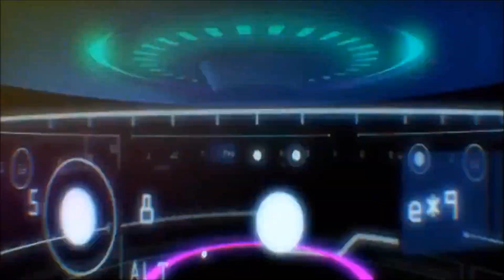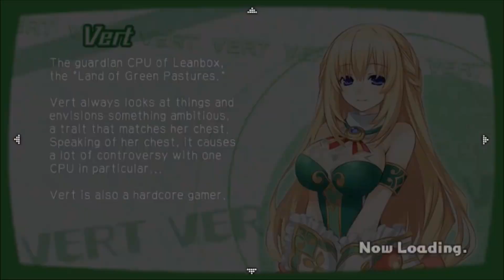Hyperdimension Neptunia U: Action Unleashed Review (PS Vita)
Hey everybody! So last week, Hyperdimension Neptunia U: Action Unleashed, the latest spin-off in the Hyperdimension Neptunia series, was released exclusively on the Playstation Vita and I’m here to tell you whether or not it’s worth your money.

Have you had a chance to play Action Unleashed yet? Are you a fan of the Hyperdimension Neptunia series? What’s your favorite video game spin-off of all time?

Hyperdimension Neptunia U: Action Unleashed is available now exclusively on the Playstation Vita.

Legal Stuff:
Hyperdimension Neptunia U: Action Unleashed is property of Compile Heart and Tamsoft and all images and sounds belong exclusively to them.